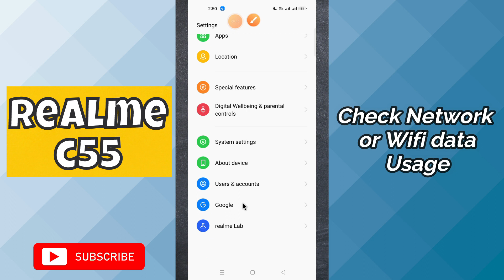Realme C55 How to Check Network or Wifi data Usage | Data usage not Showing in Notification bar